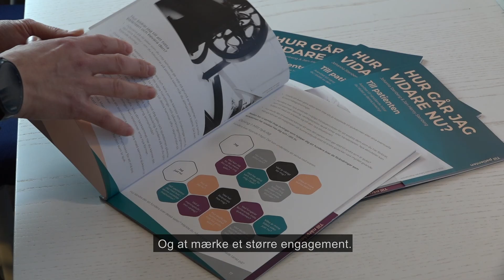Hvordan kommer jeg videre efter svær sygdomsbesked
Psykolog Johanna Melin fortæller om hvordan man kan komme videre efter svær sygdomsbesked.

Download selvhjælpsguiden, ’Hvordan kommer jeg igennem krisen?’ på sanofi.dk, som hjælper dig med at forstå og acceptere de følelser, du oplever, når du bevæger dig gennem krisens faser frem mod en ny balance i tilværelsen.

/ MAT-DK-2000053v3.0/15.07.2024 / published August 28, 2020